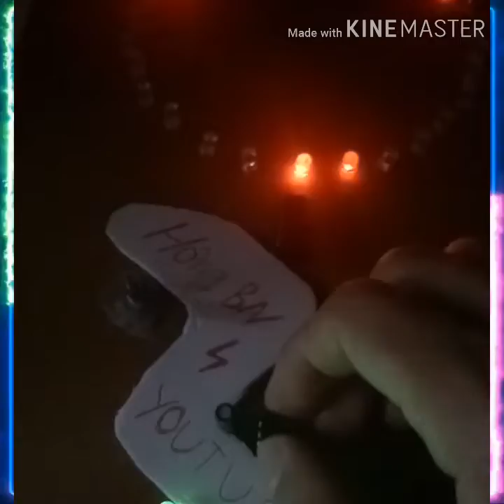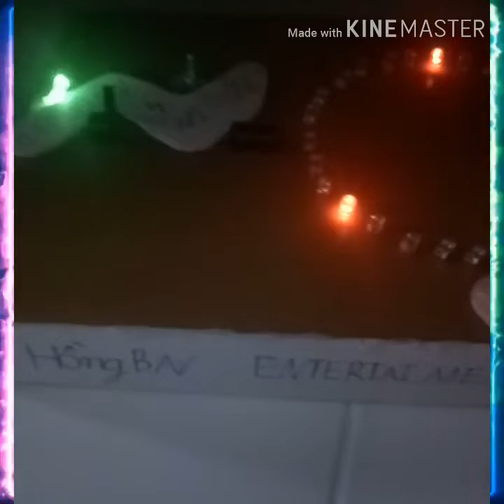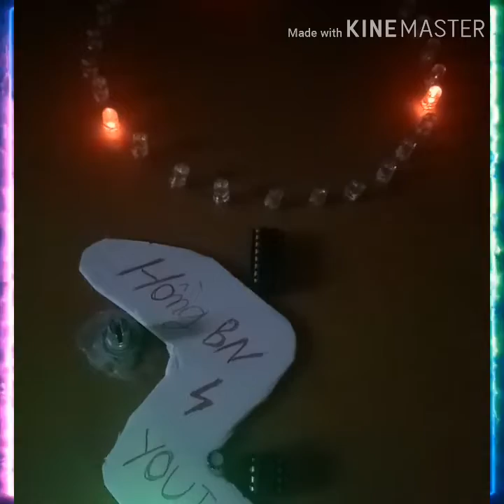DEMO : Đèn Led hình tròn qua IC555 vs IC4017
🔊🔊🔊🔊Chúc tất cả ae 1 ngày vui vẻ
🔊🔊🔊🔊Ai muốn làm giống mình thì comment bên dưới mình sẽ gửi sơ đồ nguyên lí qua mail nhé
🔊🔊🔊🔊Mình chuyên về dịch vụ nhà hàng nữa nhé
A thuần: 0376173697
🔊🔊🔊🔊Mình nhận tiệc và làm tại tư gia luôn cũng có giá rẻ tiết kiệm chi phí
🔊🔊🔊🔊Bài hát trong video : từng yêu - phan duy anh